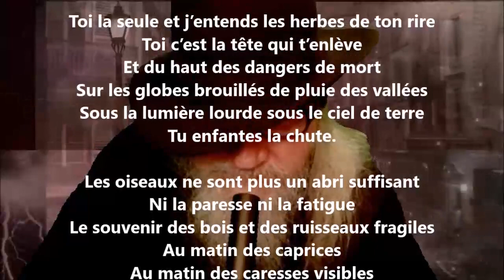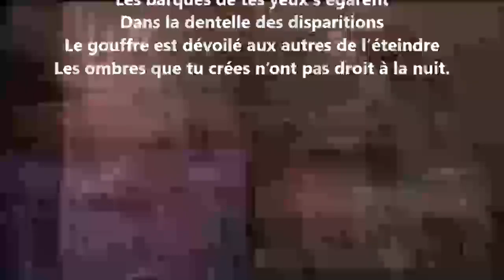Toi la seule - Paul Éluard lu par Yvon Jean